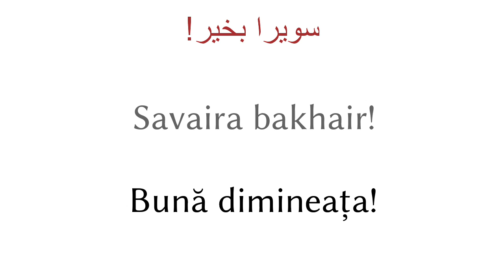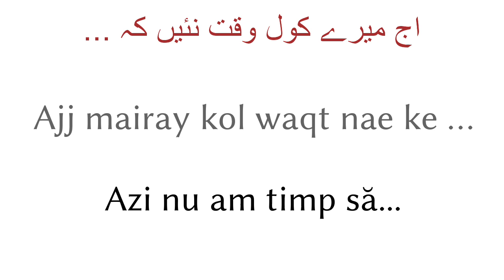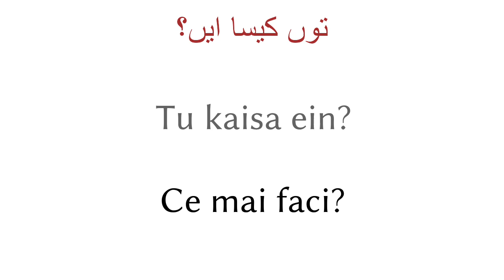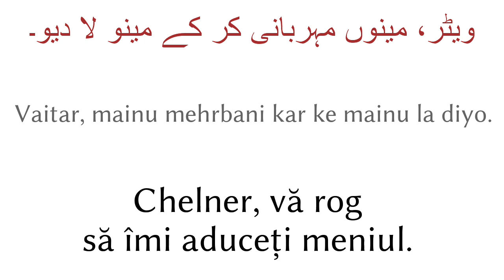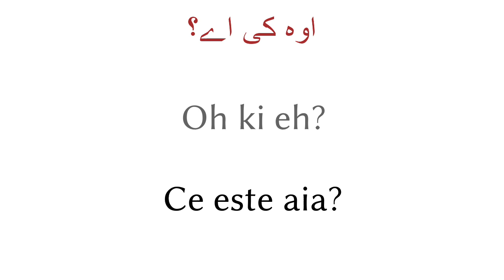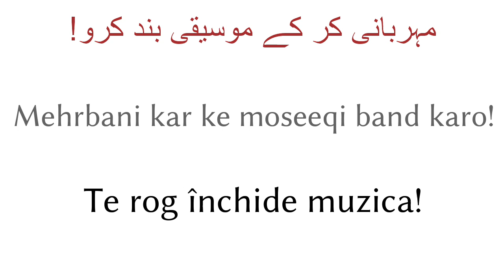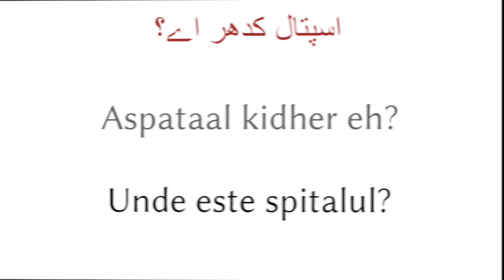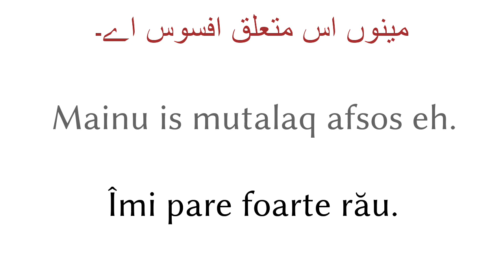200 de fraze - Punjabă (Pakistan) - Română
200 de fraze - Punjabă (Pakistan) - Română